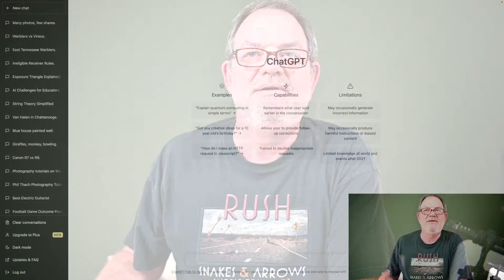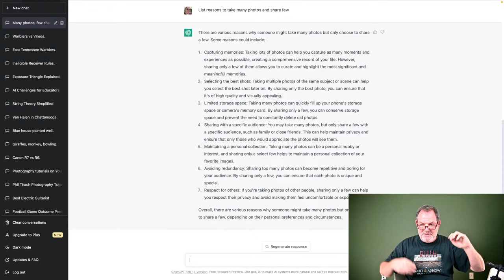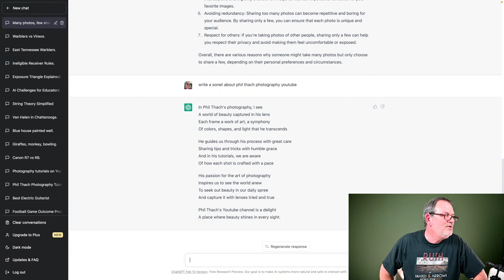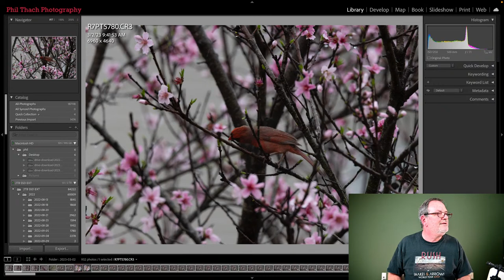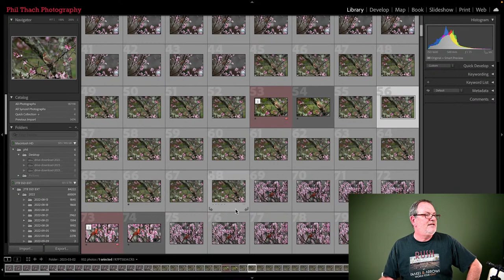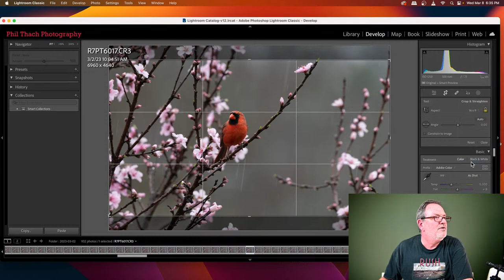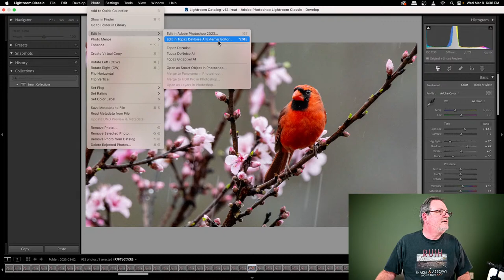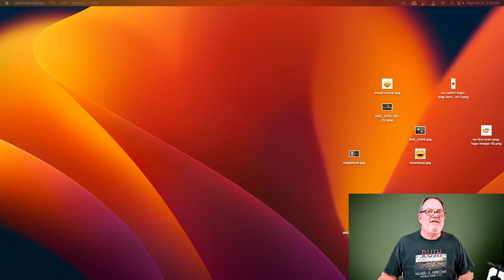Photography Chat LIVE!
Heather is in class and I'm bored so I thought I would go live for a little while. Ask me some questions!

My Gear